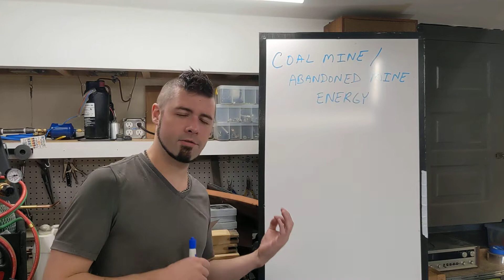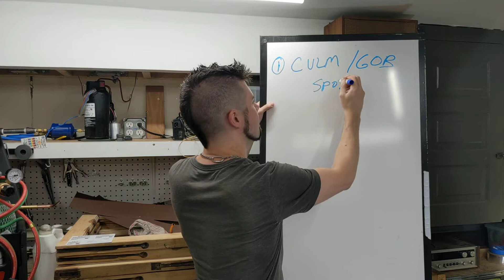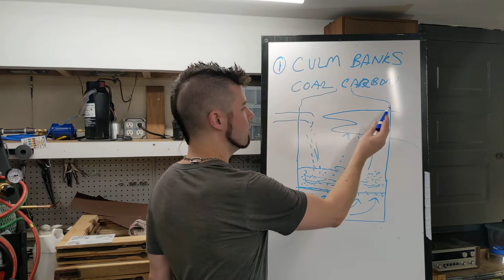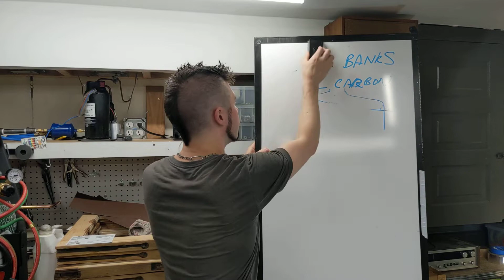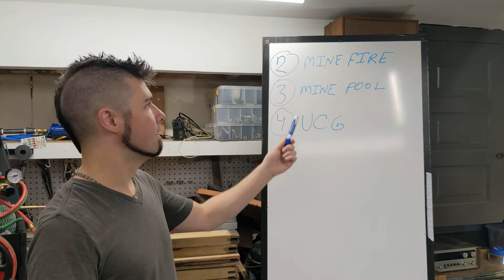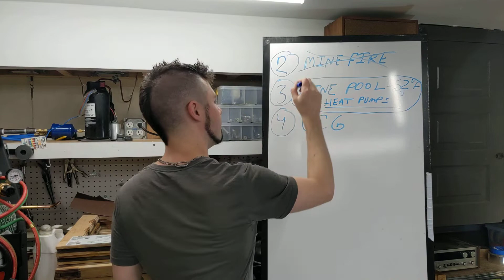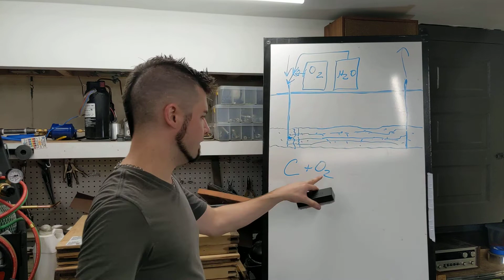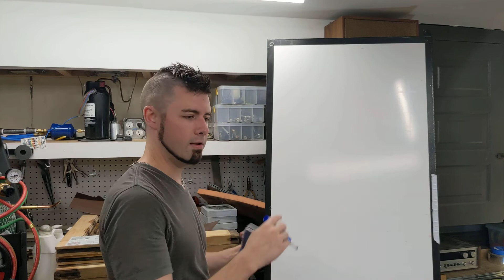Coal Mine Energy Recovery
How can we recover energy from "abandoned" or disused coal mining areas? We describe 4 technologies available for this purpose and their status to date.